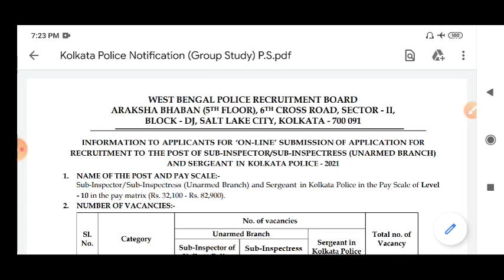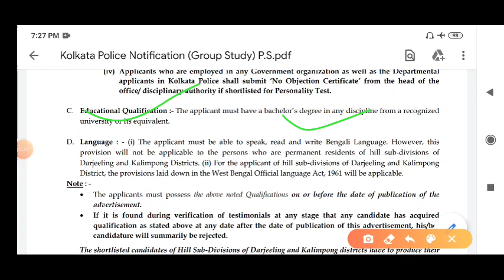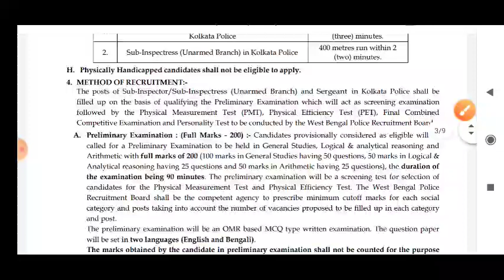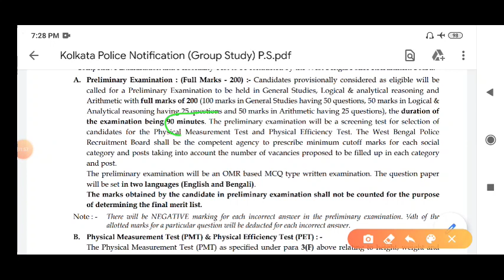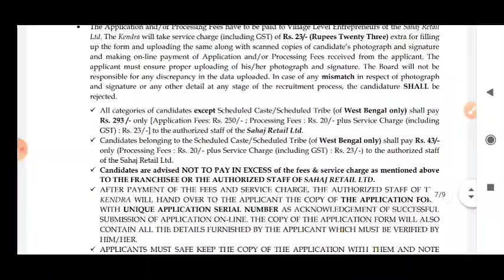Kolkata Police SI & Seargent New Vacancy out || Kolkata Police Constable New Vacancy 2021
👉ব্রহ্মাস্ত্র: Crash Course on Language Paper with Answer Writing Sessions for WBCS Mains